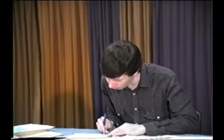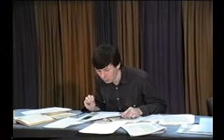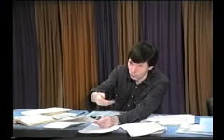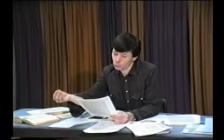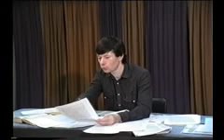Gouvernement ouvrier, trotskysme et réformisme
Conférence de Ludo Martens, CIC Bruxelles, 08/06/1988